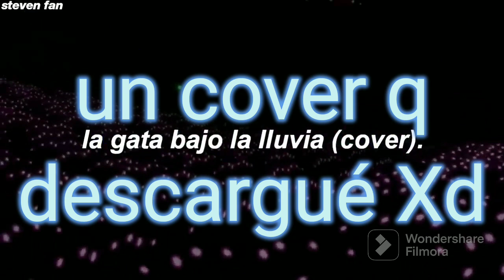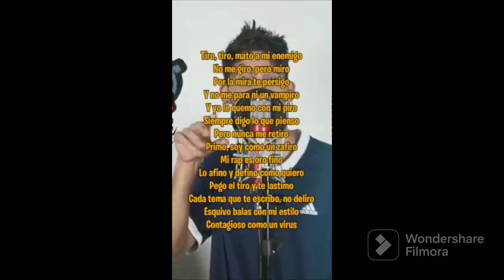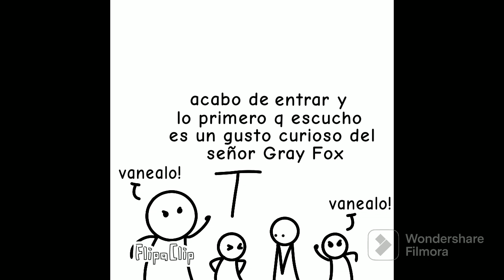videos random de mi galeria pt2